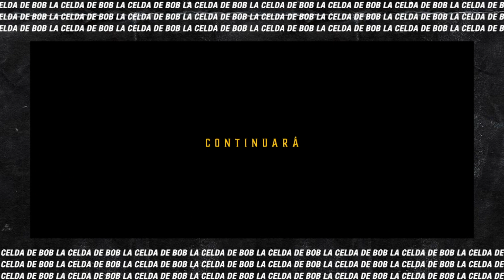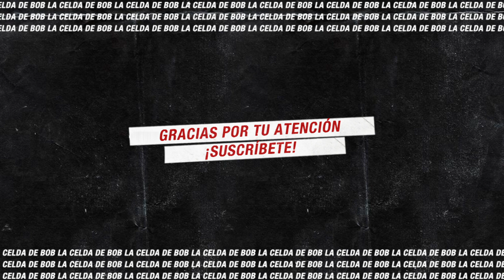ALI A.K.A. MIND en La Celda de Bob: El paro nacional en Colombia y el Hip Hop.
Desde el 28 de abril del 2021, Colombia vive uno de los procesos de revuelta social más violentos de su historia reciente con el llamado ParoNacional. La necesidad espontánea del pueblo colombiano de frenar el abuso político y policial, la desigualdad económica y la sangrienta represión policial del gobierno de Iván Duque, les tiene más de un mes sin abandonar la protesta ciudadana en las calles de las distintas ciudades, con una determinación e indignación capaz de dejar atrás los miedos en tiempos de pandemia. Es en este episodio en donde la comunidad Hip Hop ha destacado por su nivel de compromiso y organización, convocando distintas instancias de encuentro, visibilización, pero, sobre todo, reflexión en torno al conflicto. Uno de esos ejemplos fue la multitudinaria marcha "El rap se manifiesta", que convocó a más de 15mil personas que acompañaron un concierto itinerante que recorrió las calles de Bogotá el pasado 28 de mayo, cumpliéndose el primer mes desde el estallido que día tras día suma nuevas víctimas de homicidio policial, mutilaciones, agresiones sexuales y personas desaparecidas.

Nos reunimos a conversar ALI A.K.A. MIND, uno de los más activos e icónicos representantes del rap local, sobre este intenso capítulo en la historia de su pueblo, recogiendo impresiones de esta primera etapa y también analizando la similitud de los procesos vividos en Chile y Colombia en el último par de años, resultando una charla que nos invita a la reflexión y acción, pero también que evidencia la re-evolución y papel que toma la cultura Hip Hop en estos momentos.

Grabación realizada el día jueves 03 de junio del 2021.
Gracias por su compañía.

Diseño de edición por Nico González @nclsfotografia
Dirección de arte por @estudiobanek